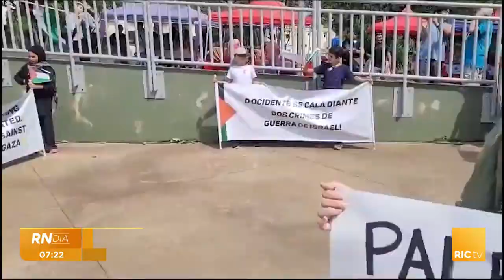DNIT não definiu prazo para conclusão de obras